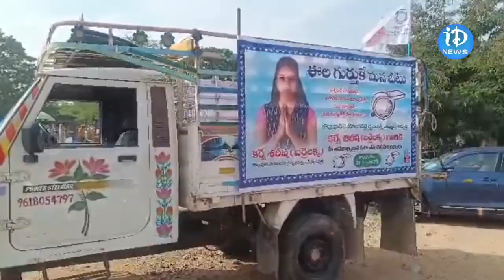Barrelakka Votes in Kolhapur Constituency | బర్రెలక్కకు పడిన ఓట్లు | iDream Karimnagar